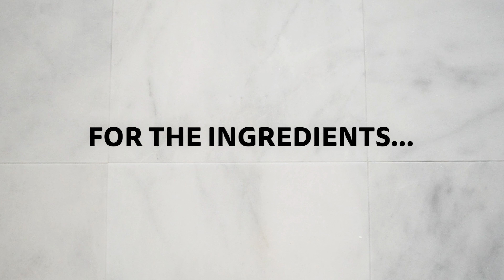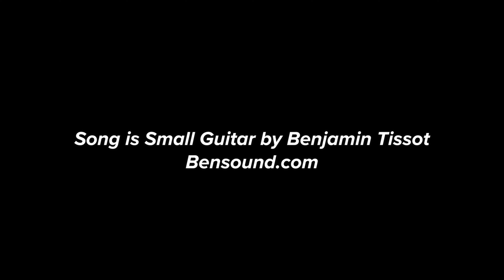Pizza Buddy's Oven-Baked Pizza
Oven Baked Pizza
One 16 oz. Pizza Buddy Dough Ball makes two 12 inch pizzas. For a whole pizza, check out Pizza Buddy’s Pepperoni Pizza video.
1:30 Get your pan here

INGREDIENTS
1 Pizza Buddy Dough Ball
All purpose flour for sprinkling
1 ½ cups of thick pizza sauce
1 ½ cups of mozzarella cheese, fresh or shredded

PREPARATION
1. Thaw frozen dough by placing in refrigerator for a minimum of 12 hours. Or, thaw on counter for 3 hours until the center of the dough is thawed enough to be cut. Just before making, let rest on the counter for 30 minutes or until dough comes to room temperature.
2. Preheat oven to 450°F.
3. Let dough come to room temperature. Meanwhile, gather and prepare your ingredients, toppings, and equipment. You will also need a pizza slicer, knife, fork or tongs, oven mitt, and a 14-16 inch pizza pan. We recommend a pizza pan with holes as shown, our favorite is the Fox Run Non-Stick Carbon Steel Pizza Crisper Pan from Walmart.
4. Flour surface and remove dough from the bag. Use fingers to gently pull dough away from the bag if it's sticking.
5. Mold dough into a smooth round ball by pulling the dough from the front, and pinching it together in the back.
6. Then work the dough ball into an oblong shape about 8 inches long. Cut the dough in half. Set one piece aside and cover.
7. Flatten the dough out into 12 inch round flat pizza shells. Place the other piece cut-side up on the counter and use fingers to work dough outwards. This makes a more circular crust for your pizza! Dough should be about 2 mm thick.
8. Place dough onto the pan. Use cornmeal for texture and to prevent sticking (optional). Gently stretch the dough towards the outer pan edge.
9. Top as desired.
10. Bake for 8 minutes or until the bottom is golden brown.
11. Remove from the oven, cut and enjoy!